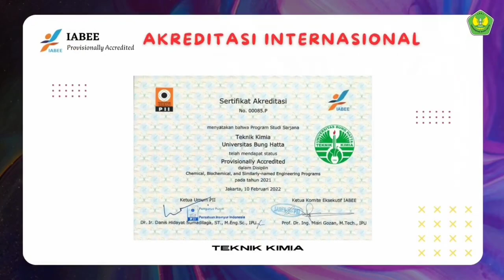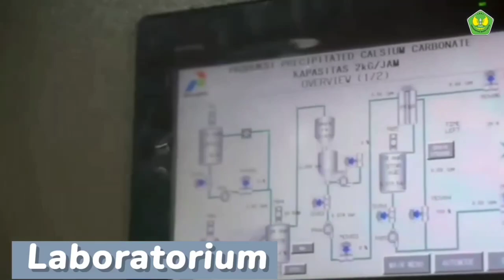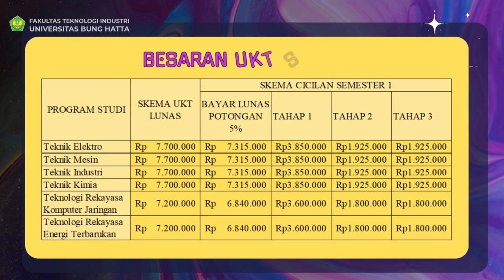Profil Fakultas Teknologi Industri Universitas Bung Hatta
FTI (Fakultas Teknologi Industri) Universitas Bung Hatta merupakan fakultas yang menyediakan 6 Program Studi unggulan yang pastinya keren banget dengan berbagai fasilitas lengkap dan kurikulum terbaik untuk mahasiswanya.

Program studi yang dimaksud adalah:
- Teknik Elektro (Sarjana)*
- Teknik Industri (Sarjana)*
- Teknik Mesin (Sarjana)
- Teknik Kimia (Sarjana)*
- Teknologi Rekayasa Komputer dan Jaringan (Sarjana Terapan)
- Teknologi Rekayasa Energi Terbarukan (Sarjana Terapan)

Program studi (*) telah mendapatkan predikat Provisionaly Accredited IABEE yang artinya sudah berstandar Internasional🔥

Bukan hanya itu saja, masih banyak keunggulan FTI Universitas Bung Hatta, diantaranya:
• Fakultas segudang prestasi dengan penerima dana  hibah terbanyak tiap tahunnya
• Kesempatan yang sangat tinggi untuk ikut event internasional maupun nasional.
• Tersedia banyak beasiswa
• Tersedia kelas karyawan dan transfer
• Lulusan dosen dalam dan luar negeri
• Adanya program pelatihan bahasa asing dan pembentukan Karakter dan Akhlak
• Menerapkan kurikulum kampus merdeka
• Mengadakan Program Student Exchange ke Luar Negeri
• Mengadakan Pertukaran Pelajar dalam Kurikulum Merdeka Belajar Kampus Merdeka
• Memiliki Program Studi Vokasi Sarjana Terapan Swasta Pertama di Pulau Sumatera
• Metode Pembelajaran yang interaktif dan menyenangkan
• Terdapat Program Magang Mahasiswa Bersertifikat di Industri
• Mitra Pemerintah Daerah dan Banyak Industri
• Jaringan Alumi yang Luas
• Sarana dan Prasarana yang Lengkap seperti Internet, Perpustakaan, Laboratorium Praktikum, Laboratorium Komputer, Mesjid, Fasilitas Olahraga, Ruang belajar outdoor, dll.